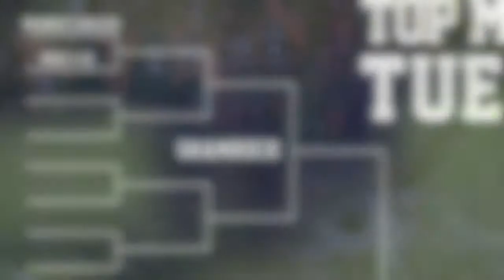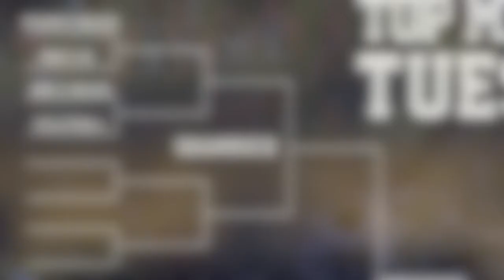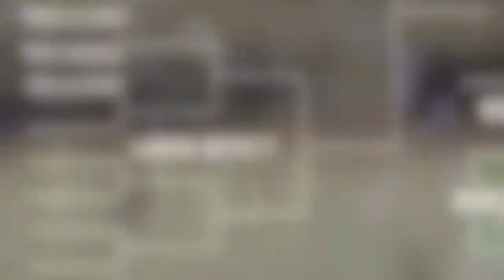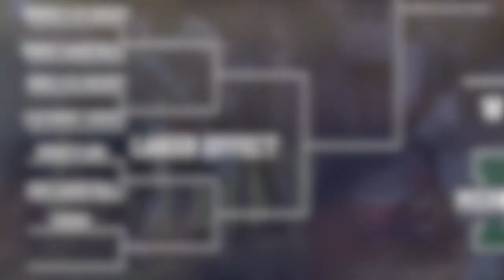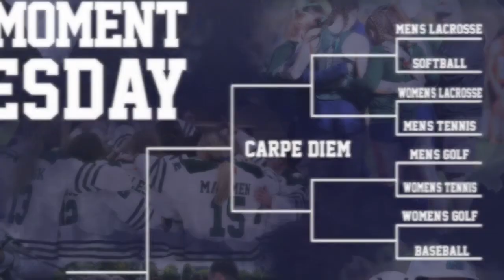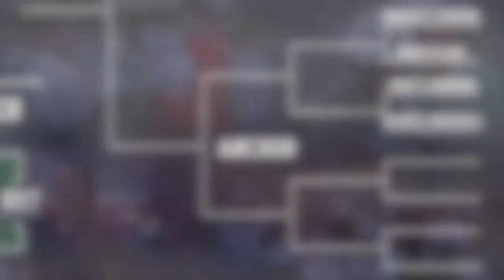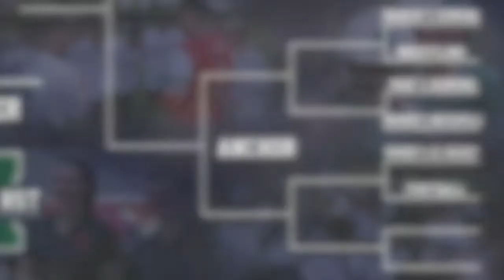2020 Mercyhurst Athletics Top Moment Tuesday Selection Show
The Mercyhurst athletic department is hosting a Top Moment Tuesday Selection Show. Here's the full reveal!